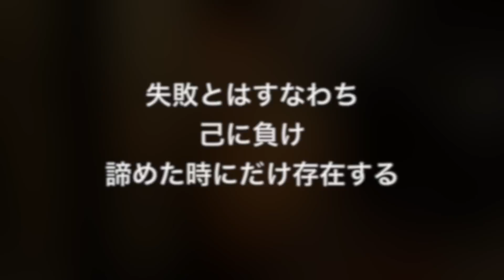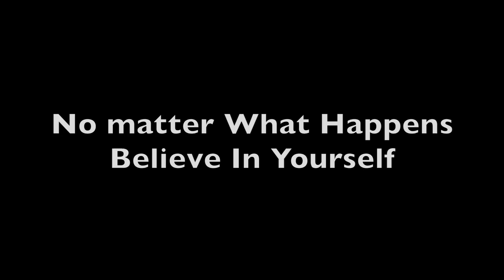ありがとう2016年！！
I'M BODY APPARELのINSTA▶︎imbody.apparel
JINのINSTA▶︎jin_imbody